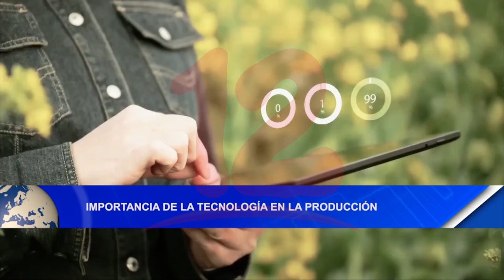Noticias12Nicaragua Importancia de la tecnología en la producción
Importancia de la tecnología en la producción